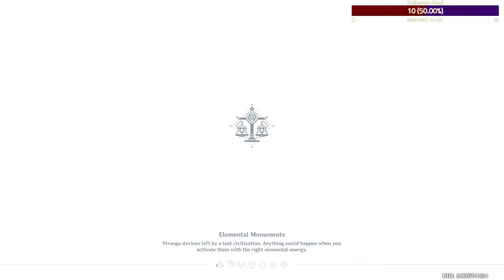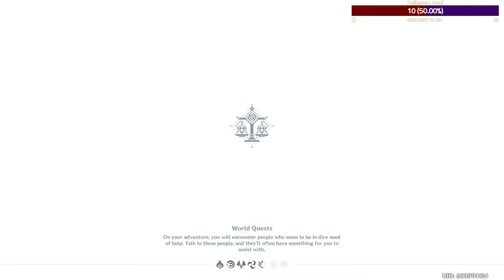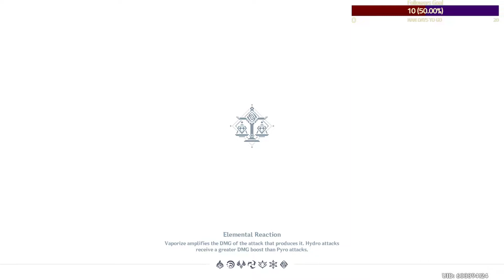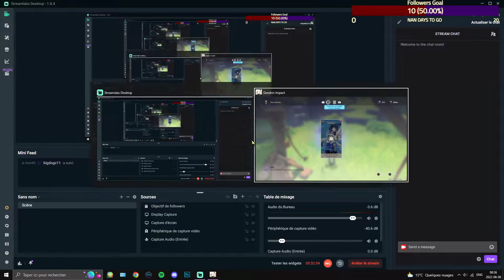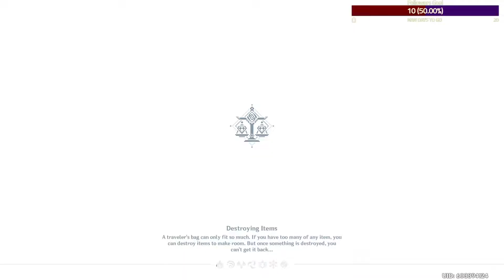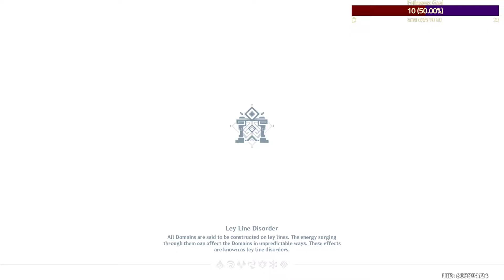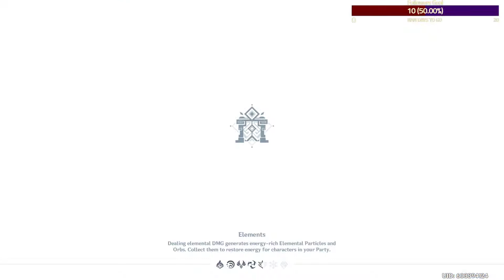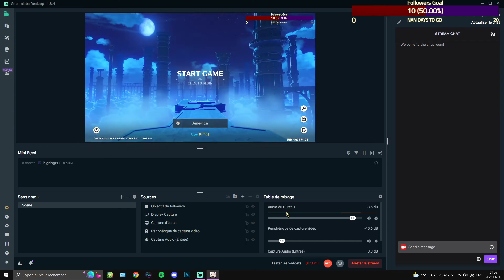Genshin Impact | Perilous Trail | Part 2